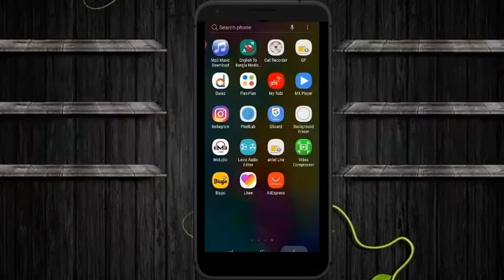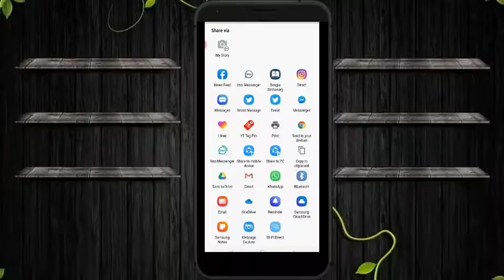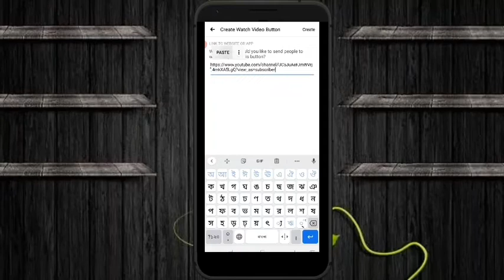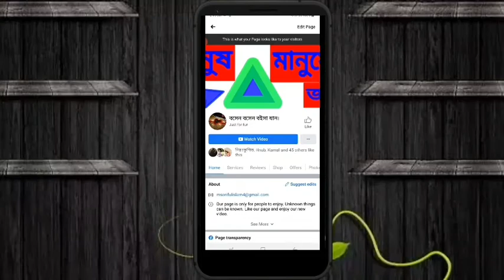How To Share Youtube Link On Facebook Page.